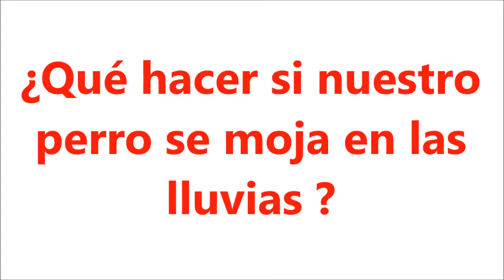¿Qué hacer si nuestro perro se moja en las lluvias?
En entrevista con Prensa Animal, los MVZ de la UNAM explican que primeramente, se debe secar, ya que le podría salir una infección de piel, por la humedad. Se puede secar con secadora o con toalla...

Búscanos en Periscope/ Prensa Animal